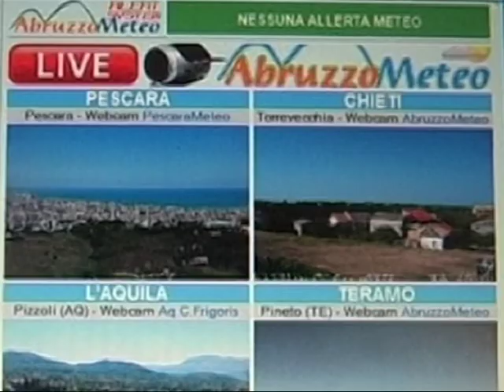Attenti al meteo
Dopo quanto accaduto domenica è ancora più opportuno seguire con attenzione le previsioni meteo, soprattutto nei prossimi giorni. La situazione infatti non è completamente chiara, in particolare nel weekend, come la descrive Giovanni De Palma di abruzzometeo.it